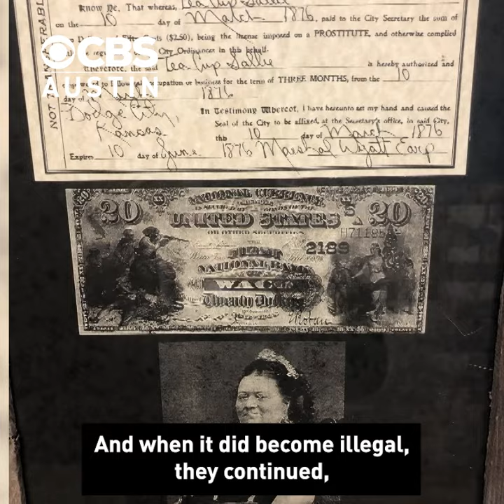Unveiling the legend and lore on the 50th closure anniversary of TX' infamous Chicken Ranch brothel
Tuesday commemorates the 50th anniversary of the closure of the legendary Chicken Ranch brothel in La Grange, Texas – the oldest Continually Operating Non-Floating Whorehouse in the United States.